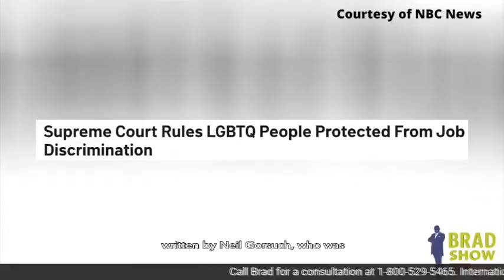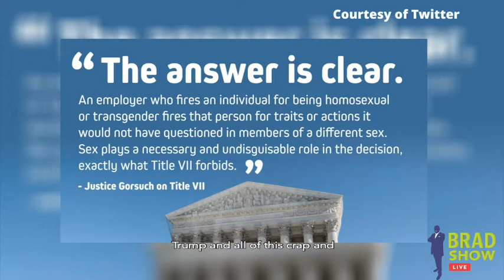Supreme Court rules LGBTQ people protected from job discrimination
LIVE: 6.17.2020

In a landmark 6-3 ruling, the U.S. Supreme Court voted to pass a law that extends civil rights laws to the LGBTQ community, protecting them from discrimination in employment. Brad Show Live host & attorney Brad Bernstein discusses what this decision and resounding victory for LGBTQ rights means, particularly being passed by a conservative court.

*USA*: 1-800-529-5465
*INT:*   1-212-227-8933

VISIT
Law Offices of Spar Bernstein
225 Broadway, 5th FL
New York, New York 10007